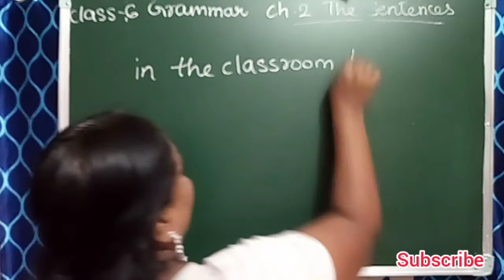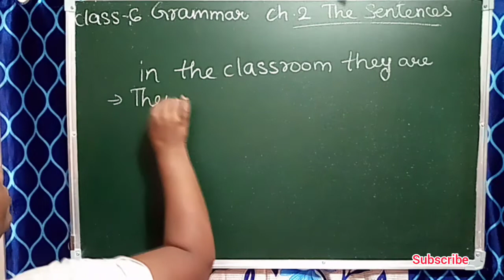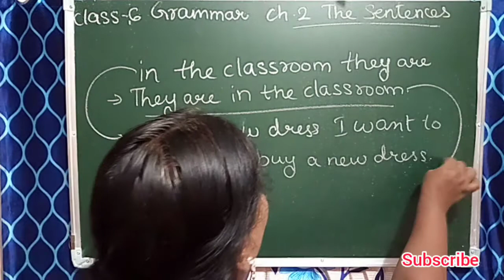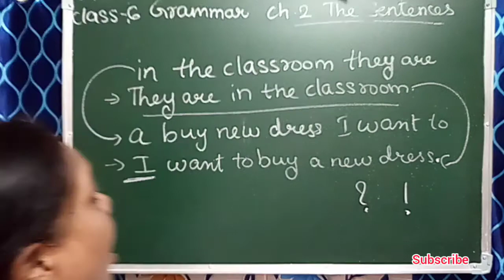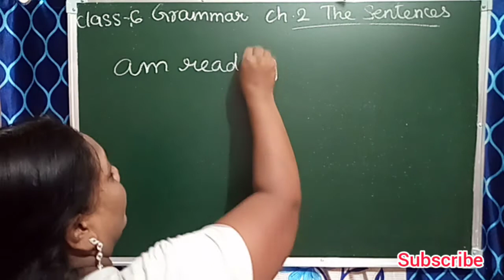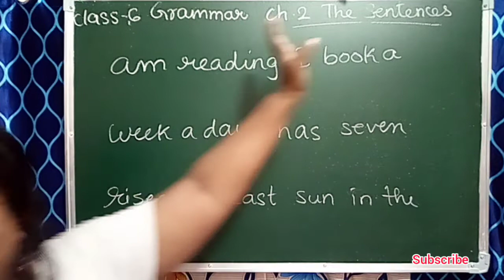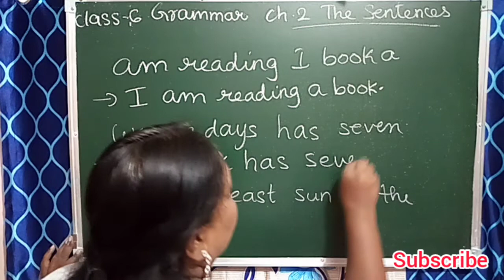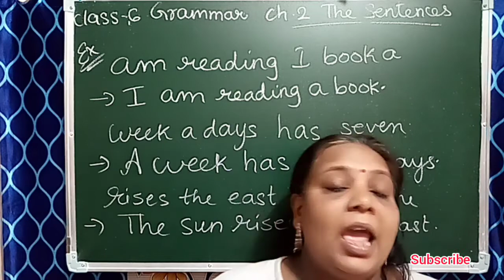Class 6 English Grammar Ch:- 2 The Sentence Part 1 Excelling Grammar by Snowdrop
Hello Friends,

Class 6 ch:- 2 The Sentence part -1 Excelling Grammar by Snowdrop.

In this video, I explained what is Sentence with examples

what is alphabets, words, sentences, phrases and clauses

If u have any doubts or queries then send me comment

Follow us at:
Hello app: My Academy Point ( Vini)